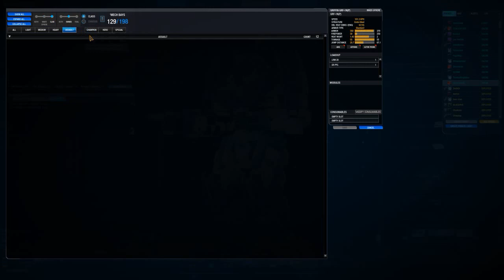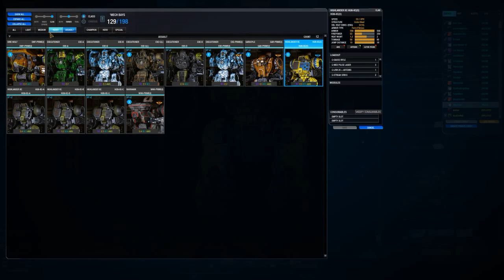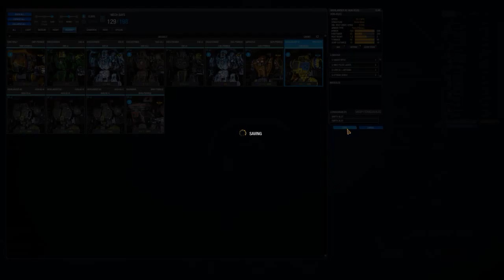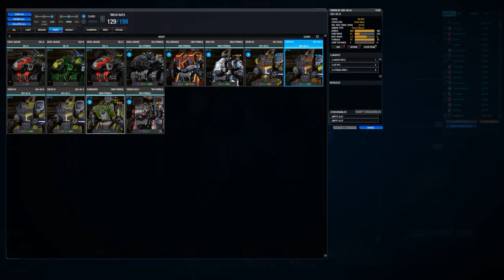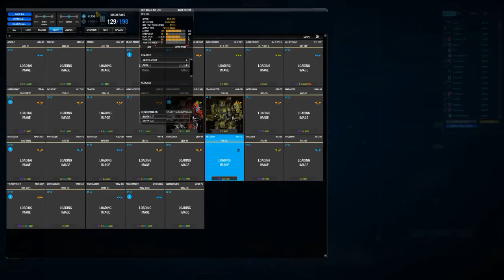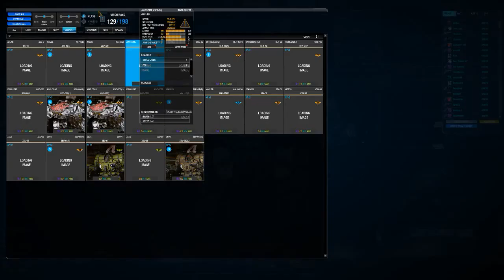Saturday Livestream April 16th 2016 - Poor connections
Shitty twitch dropped once so apologies for that.  Still it's the usual fun on saturday, so a big thanks to everyone who joined and to those who were in chat.